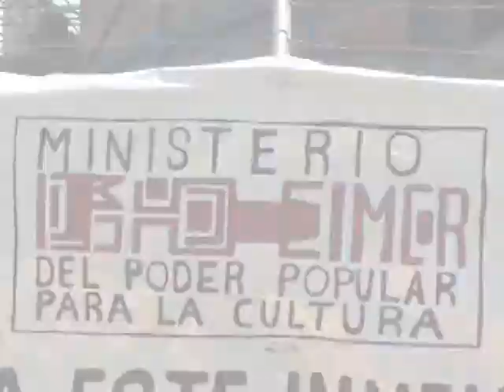Vea como la Guerrilla Comunicacional de La Ponderosa apuesta por la Vida y la Paz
Bajo el lema  "La palabra es un arma"  los habitantes del sector La Ponderosa en Barcelona,  activaron  su Guerrilla Comunicacional y de la misma manera  iniciaron la cruzada cibernética con el twitter @PondrosaVidaPaz.

Quienes forman parte de este equipo, afirman que el uso de las redes sociales, es una herramienta de  defensa ante  los focos de violencia, ya que a través de ese medio la Guerrilla y el pueblo en general podrán denunciar cualquier acto desestabilizador.